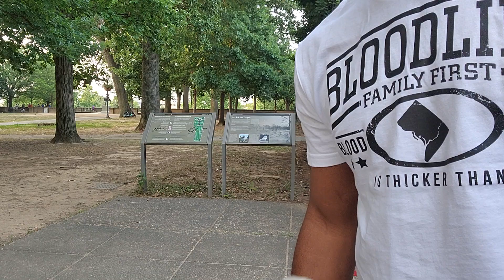Training that relieves stress(3)